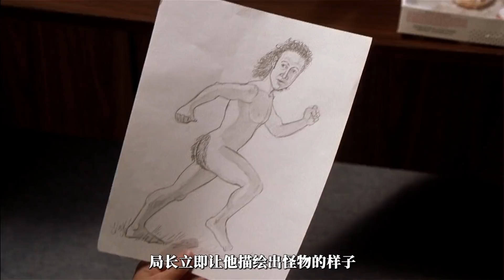警察被植入大量动物器官，醒来后变成了兽人，看到美女就会兽性大发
警察发生车祸昏迷不醒
神秘博士将他植入大量的动物器官
没想到他变成了一个兽人
还具备了动物的本能
速看科幻喜剧片《人面兽心》，欢迎大家订阅《爱上撩影》